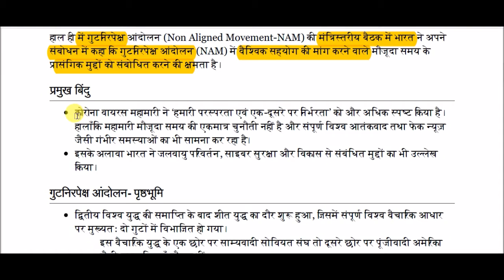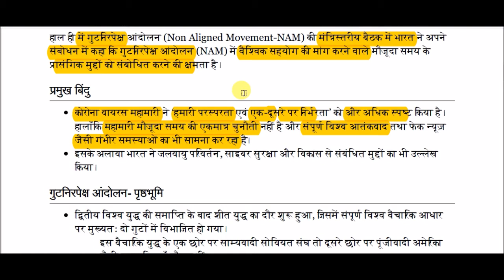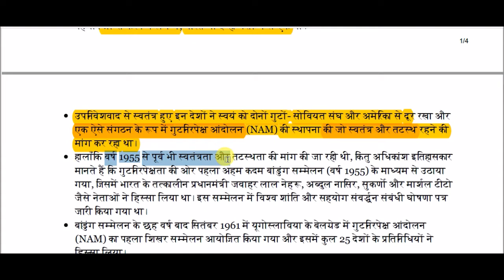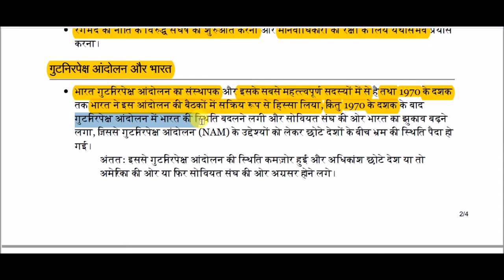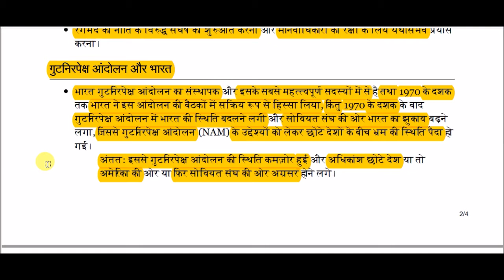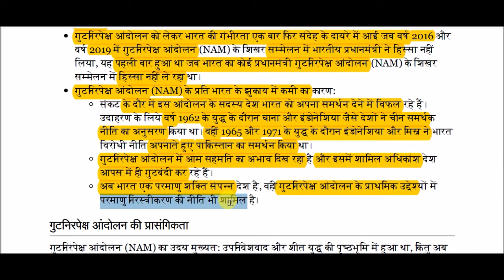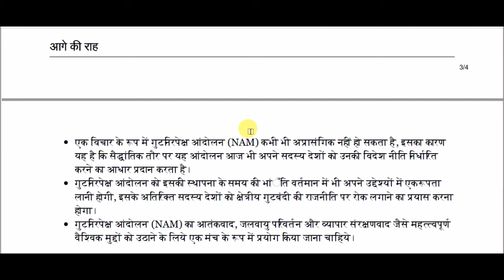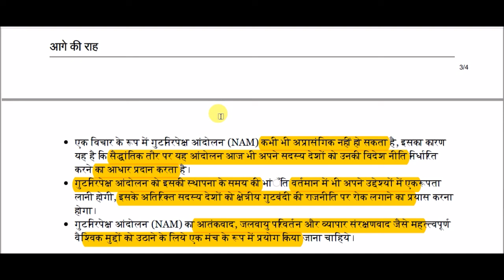गुटनिरपेक्ष आंदोलन और इसकी प्रासंगिकता || Non-Aligned Movement and its Relevance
Non-Aligned Movement  for All Competitive Exams like SSC, Railway, IB, Bank, UPSC, BPSC, MPSC, PCS, etc.